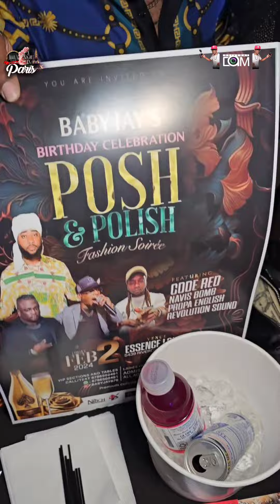A Night In Paris Atlanta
On X @drivewaycamvis1